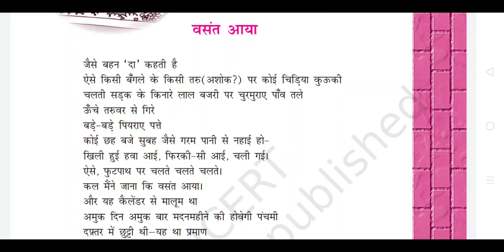Vasant aaya class 12 explanation(part-1)class 12 Hindi Antra chapter 6 vasant aaya explanation